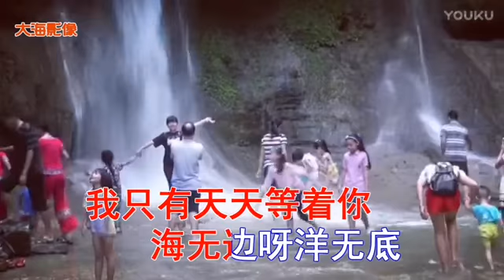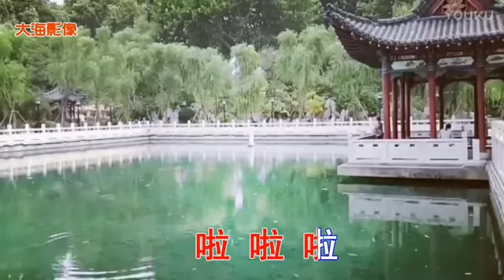总有一天等到你 【高勝美】